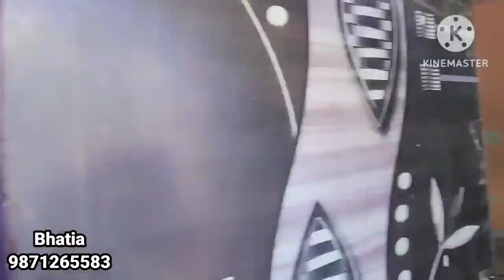जड़ से घर | दो मंजिल 6 Room 2 Dining 45 Lac. | G.Noida West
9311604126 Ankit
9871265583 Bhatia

independent house delhi ncr
independent house ghaziabad
independent house NOIDA
independent house in noida extension
2 bhk Flat Delhi NCR |
Ready to move house
shri sai heritage ghaziabad
Ready to move flats in delhi ncr |
villa in greater noida for sale
villa in greater noida ready to move
 2bhk flat sale in noida |
2bhk flat sale in ghaziabad
ready to move flats in ghaziabad
ready to move flats in noida
affordable housing in ghaziabad
affordable housing in delhi ncr
loan on property
delhi meerut expressway